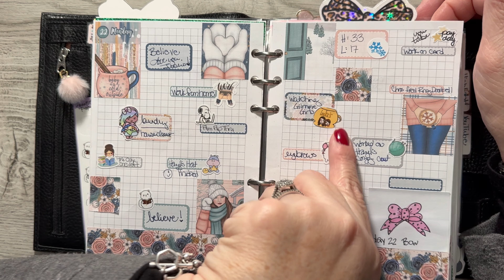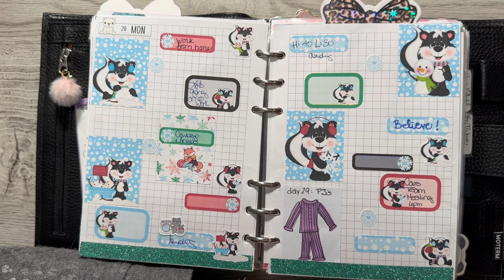Planner Flip-Through Wintery theme Jan 22-28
I am a PR Gal for The Planner's World!